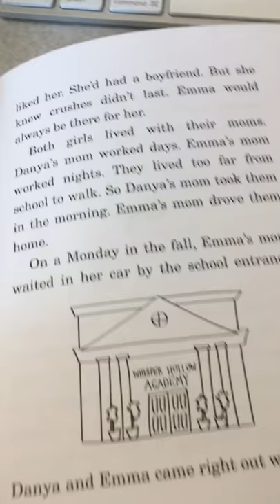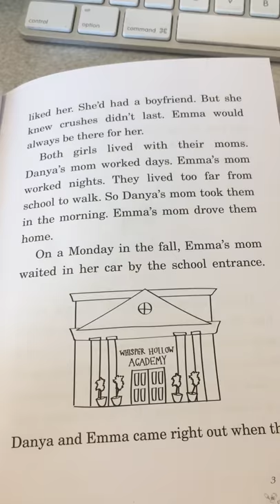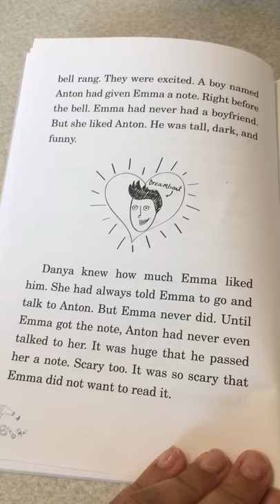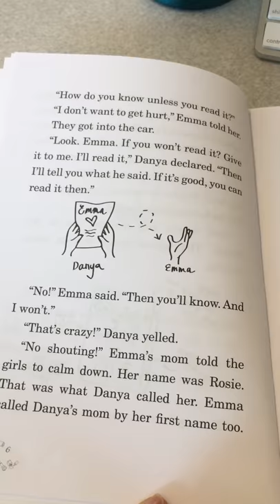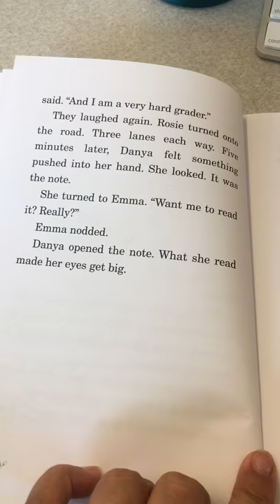Standing By Emma Chapter 1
Standing By Emma Chapter 1 H